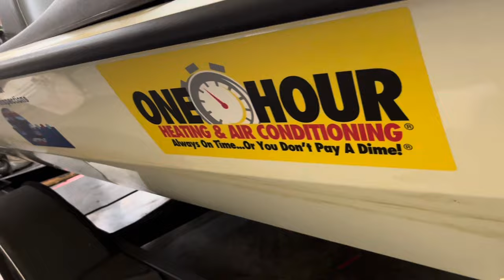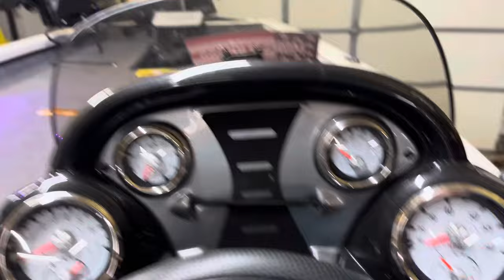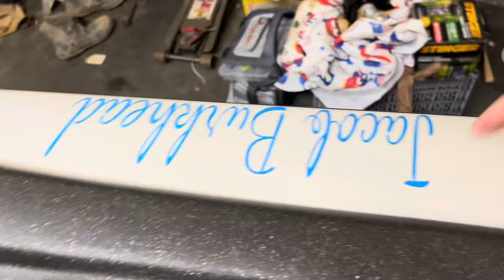My Bass boat setup! (Tracker pro team 175 txw)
My 2023/2024 bass boat setup but we aren’t done yet!!